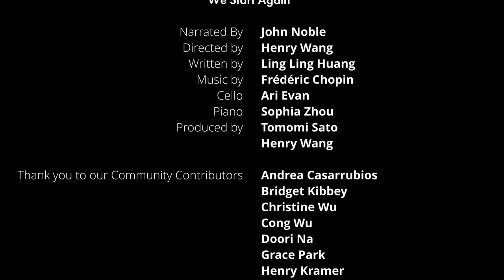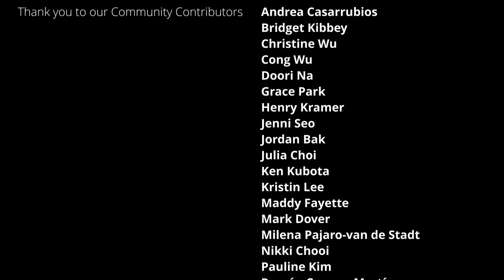"We Start Again" - A Short Film for the Music Community Narrated by JohnNoble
“We Start Again” is an interdisciplinary collaboration of multiple art forms. Narrated by the incredible John Noble, the film is for the music community, addressing the much needed social issues that have plagued both our industry and society. At the same time, the film resonates the hope that things will return back to normal and when they do we will incorporate what we have learned during this time and further better the world with our art.

Beautifully written by Ling Ling Huang, the text can be found below. The music set to the film is the second movement of the Cello Sonata in G Minor, Op. 65 by Frédéric Chopin performed by Ari Evan on cello and Sophia Zhou on Piano

Directed by Henry Wang, Produced and Edited by Tomomi Sato and Henry Wang

"We Start Again" Text
With a deep breath, I start again...

That pained rub
agitation held so close
of a bow drawn
across the string

My hands work to bring
what each note deserves
How much air to let in the sound
for it to circulate in the hair
for it to breathe

Playing to release
stilted phrases unheard, unanswered
to reanimate what has gone
for wood to speak

Each note threaded
pulled from one to the next
the most control yields
the most expression

Your skin was on too tight
couldn’t be loosened
like a mask or my grip on the neck
as I shift

No sound continues forever
but flesh o’pressed against keys
always lets go in time

in this time
a musician
a human
You know too well, pain
is how you get the thing to sound
a strike to sing

“I was just going home.”
Yes you were, Elijah.

When we play again
we will bring you with us
our pieces
for your peace

Did you hear us on your way,
we have been gathering
sound to see you home

Here we are at the end
of the movement
and the beginning of another

These arpeggiations augment time
like the last long gasps
soaring, reaching,
no longer asking
for understanding in this world, but in the next

“Mama.”